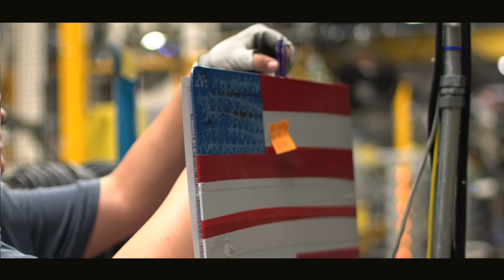AISIN "One Team Best Future"